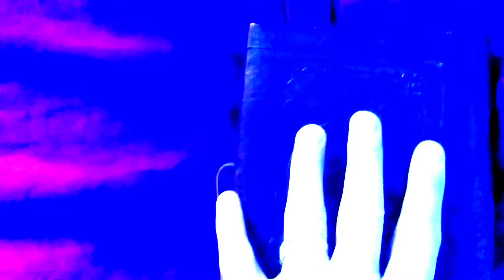Page 666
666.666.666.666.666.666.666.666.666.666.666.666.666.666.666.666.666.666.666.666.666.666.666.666